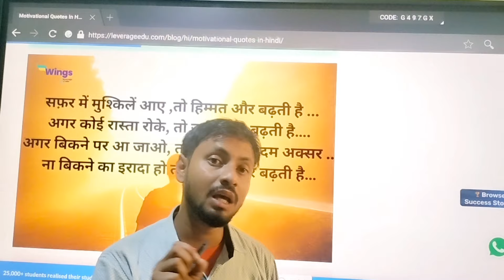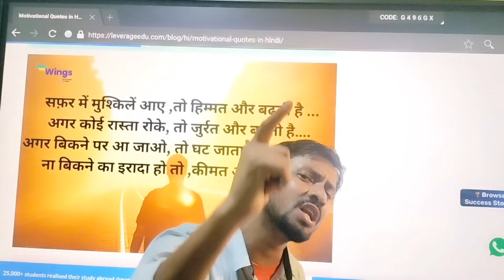motivation ||TMC online by Anuj sir